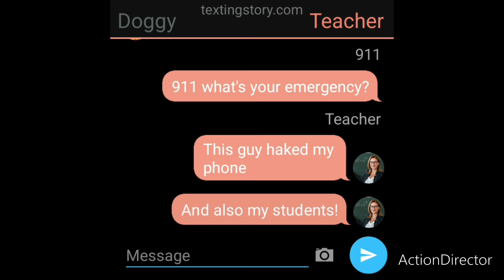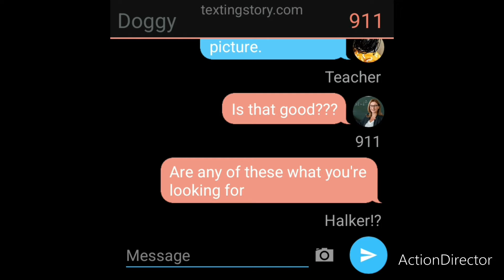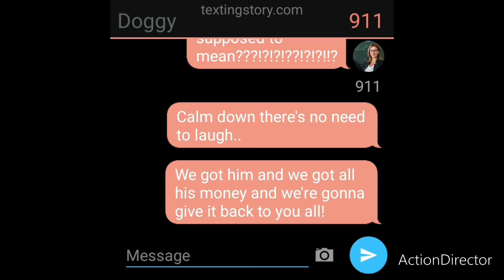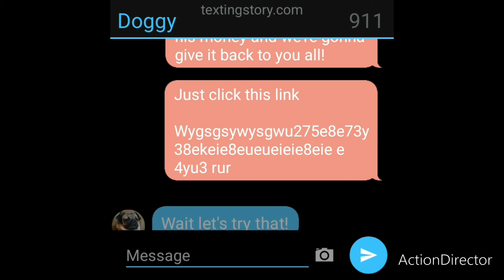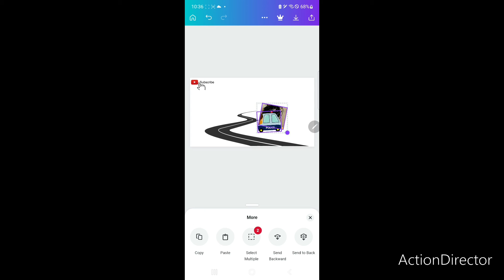When a hacker hacks doggy's phone....PART 2 (S2 E2)